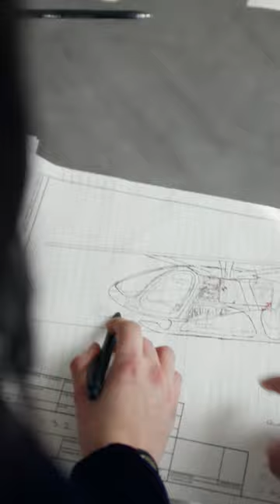Our Dedication to Safety is Always our Top Priority